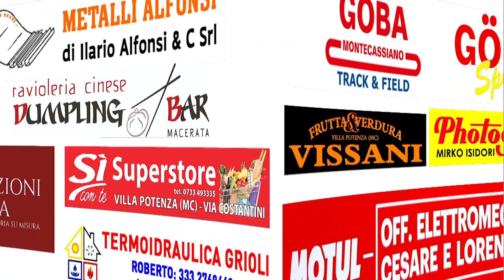ATTILA DAILY - Iniziano i Play-In Silver: Intervista a Montanari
Sabato sera l'Attila Basket ospiterà Cagliari per la prima partita dei Play-In Silver di Serie B Interregionale. Le parole di Luca Montanari verso questa importante sfida.